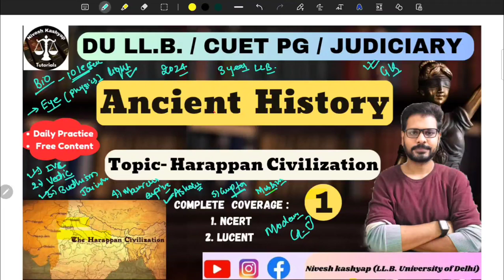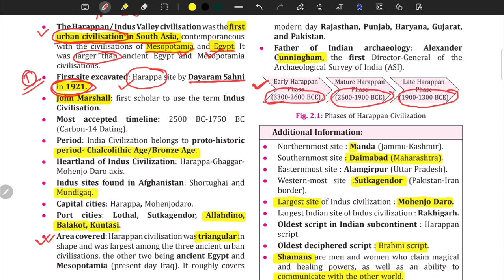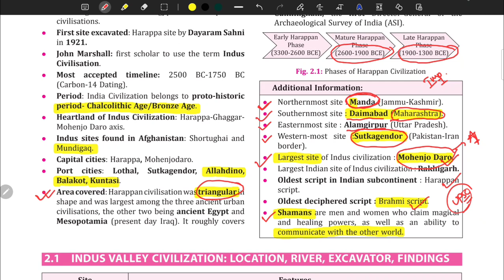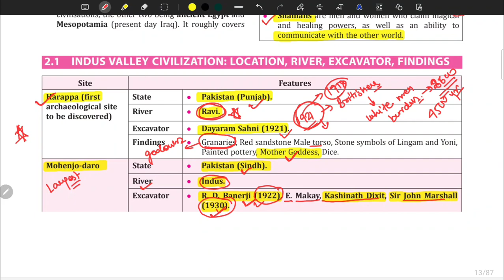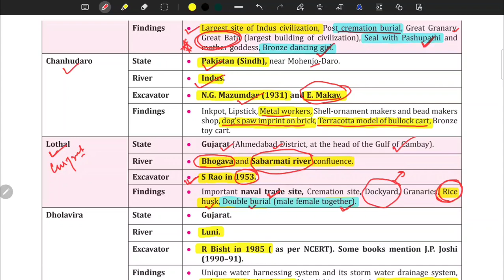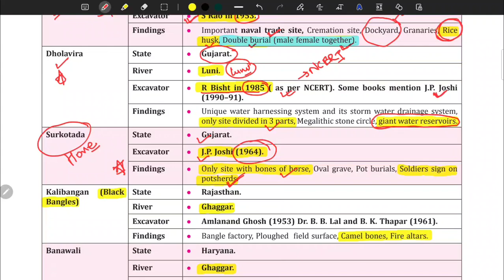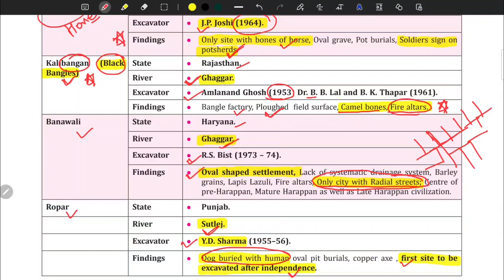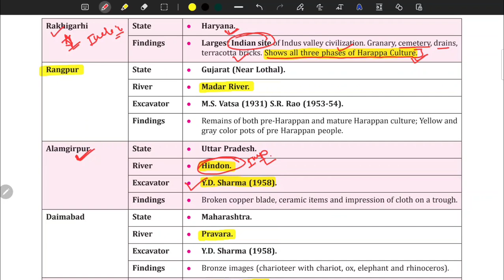Ancient History ( Indus Valley Civilization) DU LLB 2024 CUET PG LLB